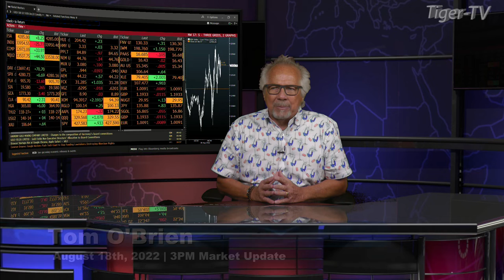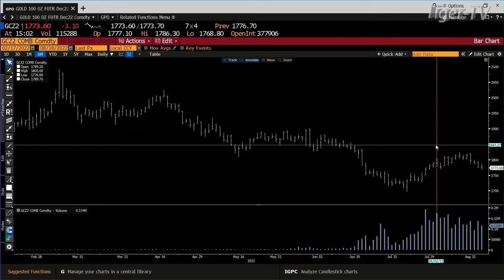August 18th, 3PM ET Market Update on TFNN - 2022